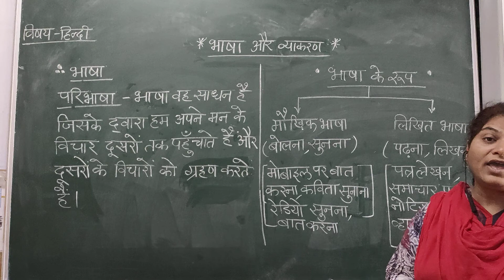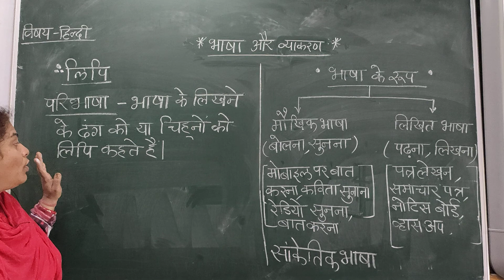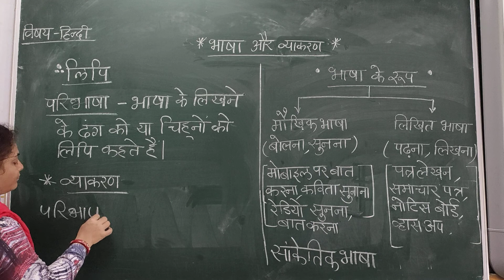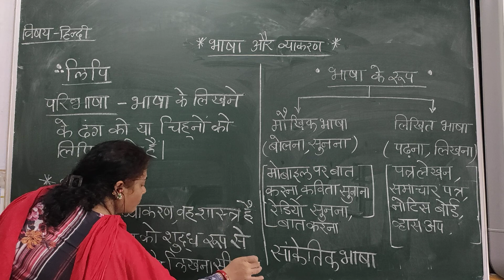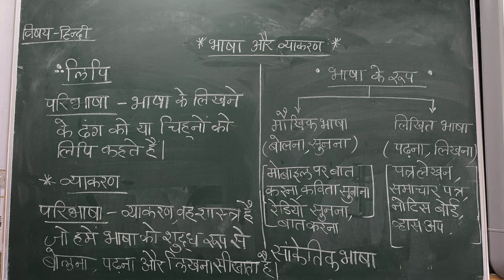भाषा और व्याकरण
भाषा की परिभाषा और उसके प्रकार